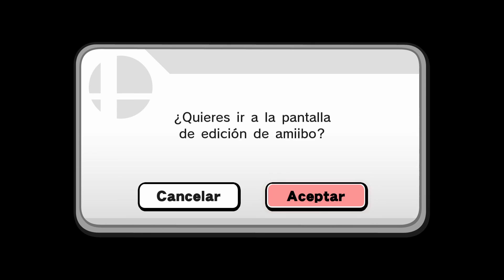Super Smash Bros Wii U - Link Amiibo (Level 22 to 33)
Link continues to grow as amiibo !

The hero of time is full of power !